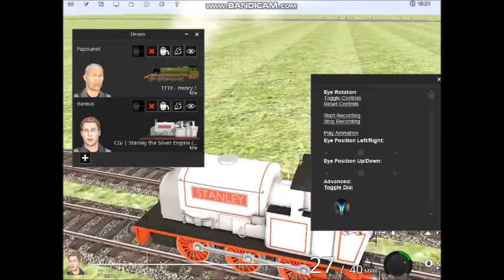Henry vs Stanley Racing Trainz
1st: Henry
2nd: Stanley